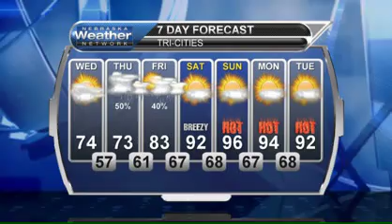July 8, 2015 Weather Briefing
Comfortable weather sticks around for a few days as rain returns, but the heat of summer will eventually win out.  Catch this morning's briefing for more details.